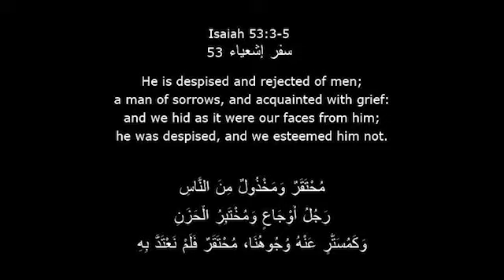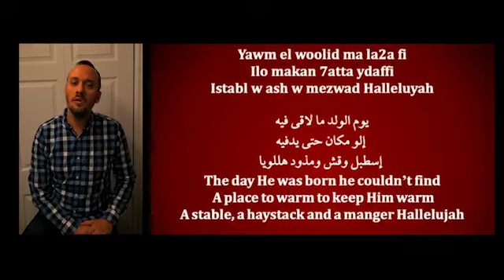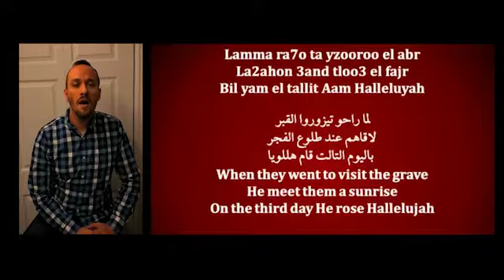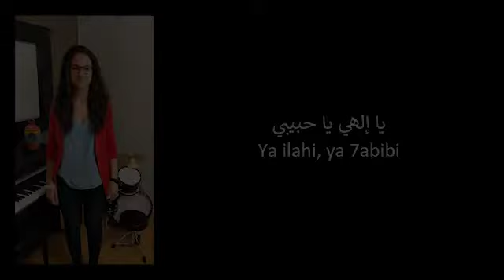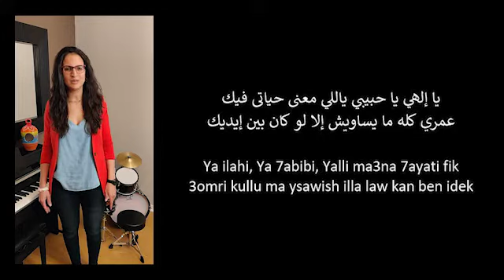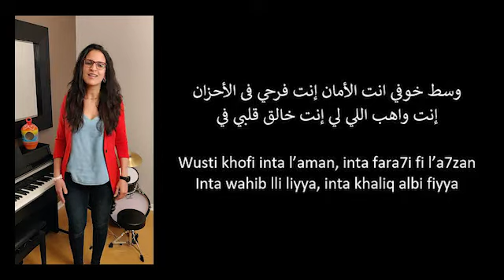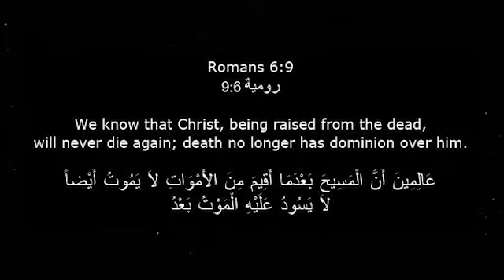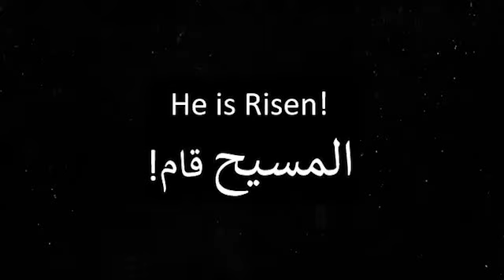He is Risen - Special Easter Presentation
Our Lord is RISEN and is worthy of all PRAISE!
SONGS:
Hallelujah by Rashed Zarka
Surely This is Our God by Kevin Yasmine
وسط خوفي by Stephanie Yasmine Bouyakdan
إكليله مضفور by Samia Lahoud Yasmine
Forever by Joelle and Joy Haddad
Music production by Kevin Yasmine